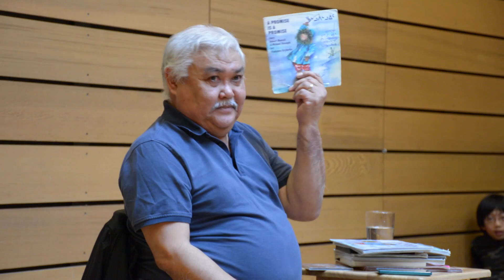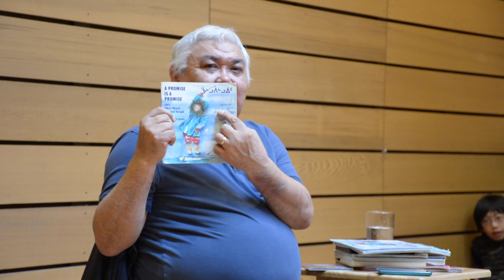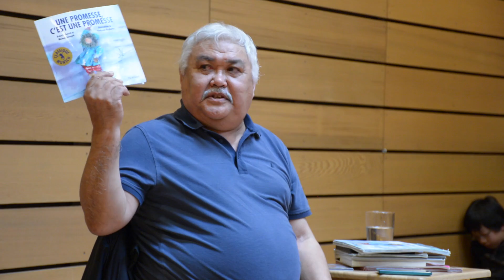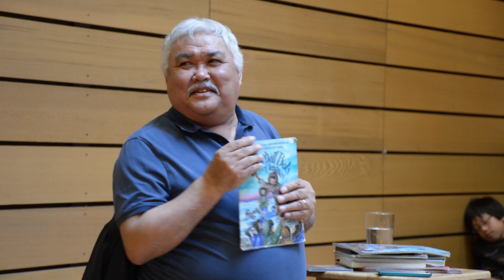Totally cool stories pt 3